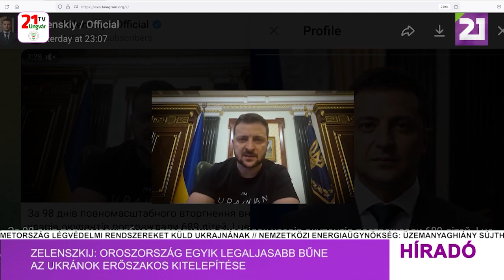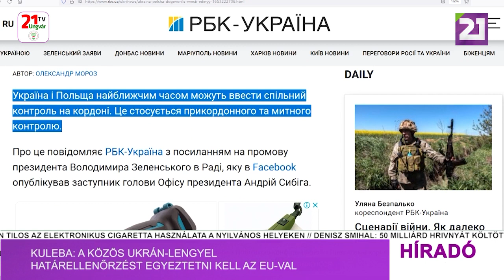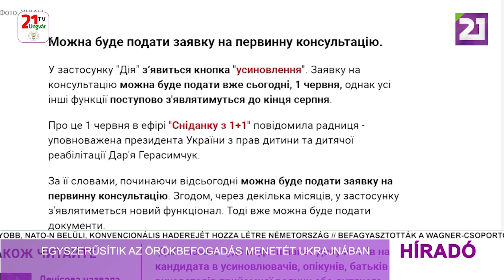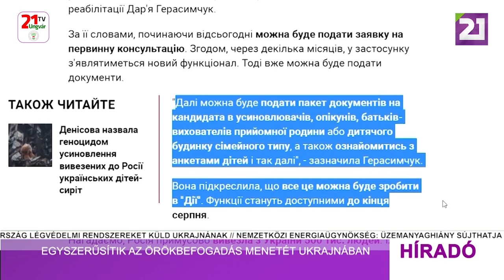Tv21 Ungvár - Híradó (2022.06.02.) Déli hírek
-Zelenszkij: Oroszország egyik legaljasabb bűne az ukránok erőszakos kitelepítése
-Kuleba: a közös ukrán-lengyel határellenőrzést egyeztetni kell az EU-val
-Jermak: a háborús veszteségek meghaladják a 600 milliárd dollárt
-Egyszerűsítik az örökbefogadás menetét Ukrajnában
-Autószállító vonatot indított az Ukrzaliznicja Kárpátaljáról